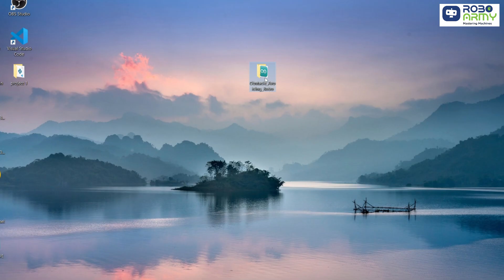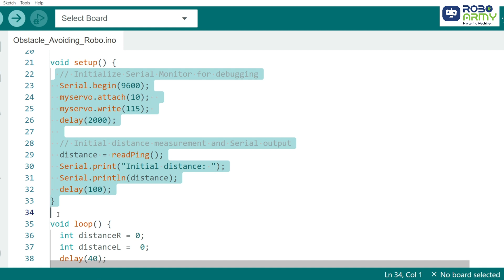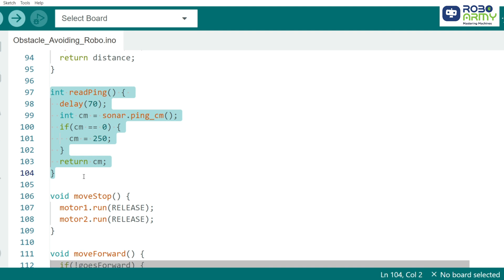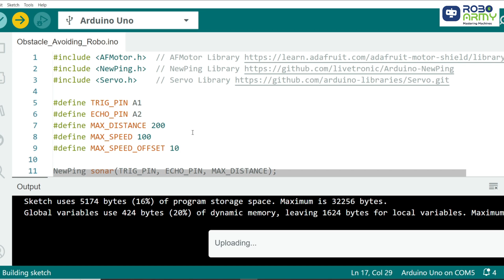Build an Obstacle Avoiding Bot with Arduino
Build an Obstacle Avoiding Bot with Arduino | DIY Self-Driving Bot Tutorial

Components Required:
1 x Arduino UNO Board
1 x L293D Motor Shield
1 x Ultrasonic Sensor (HC-SR04) with its mounting bracket.
1 x Servo Motor
2 x DC Geared Motors
2 x Wheels
A small piece of cardboard for the structure
Jumper Wires
1 x Double Battery Holder with DC Jack & Switch
2 x 3.7 V Rechargeable  Batteries

🔧 Want to explore more Arduino projects? It includes everything you need to start building 12+ exciting Arduino projects, such as the Smart Parking Management System, Line Following Robot, and Bluetooth Controlled Car. Master robotics and electronics through hands-on experience!

Cover Topics:
Obstacle Avoiding Robot
Arduino Project
Self-Driving Robot
Arduino UNO
Obstacle Avoidance
L293D Motor Shield
HC-SR04 Ultrasonic Sensor
DIY Robot
Robot Tutorial
Arduino Robotics
Servo Motor Project
DC Geared Motors
Obstacle Avoiding Bot Tutorial
Arduino Robotics Project
Robot with Arduino
DIY Self-Driving Car
Smart Robot
Robot Engineering
Autonomous Robot
Arduino Tutorial